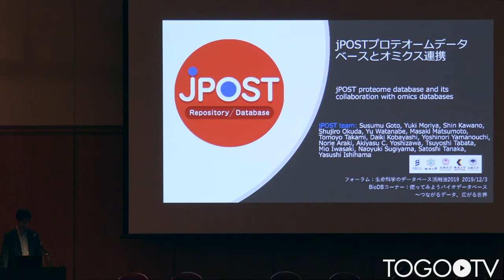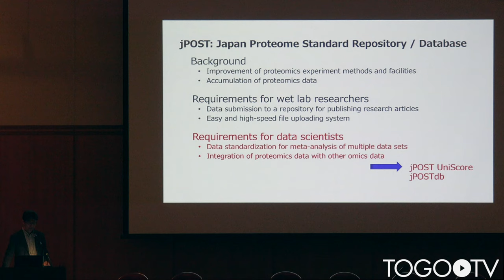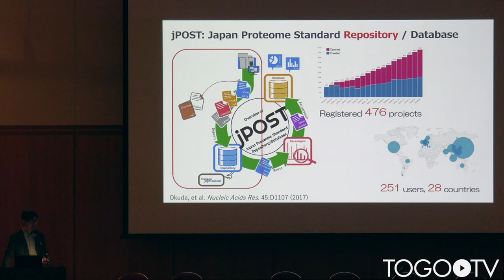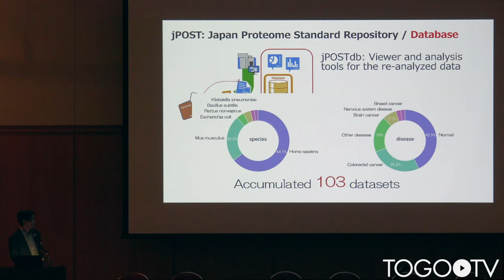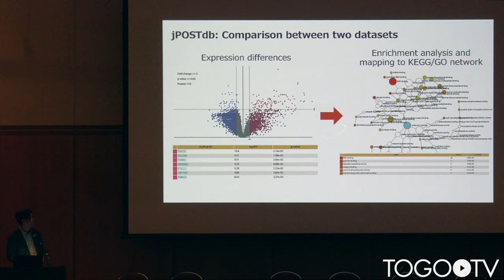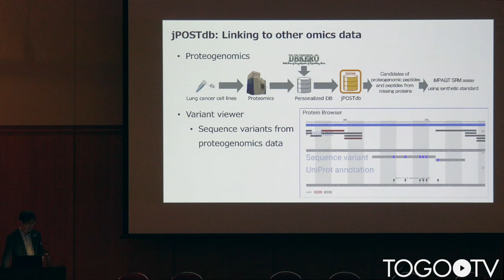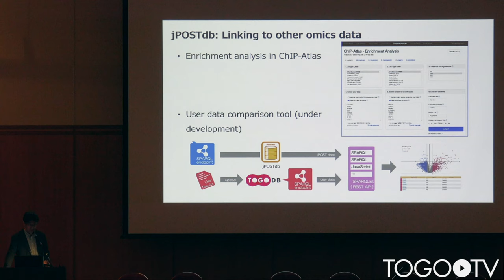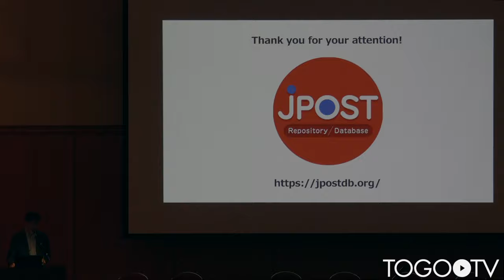jPOST プロテオームデータベースとオミクスデータ連携 @ 第42回日本分子生物学会年会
本日の統合TVは、2019年12月2-4日に開催された第42回日本分子生物学会年会のフォーラム(チュートリアル企画)「生命科学のデータベース活用法2019」から、ライフサイエンス統合データベースセンター (DBCLS) 五斗 進 氏 による「jPOST プロテオームデータベースとオミクスデータ連携」をお送りします。約12分です。